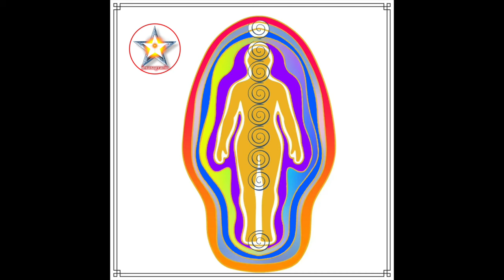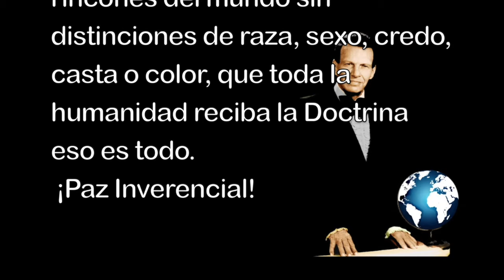El fondo vital por Samael Aun Weor